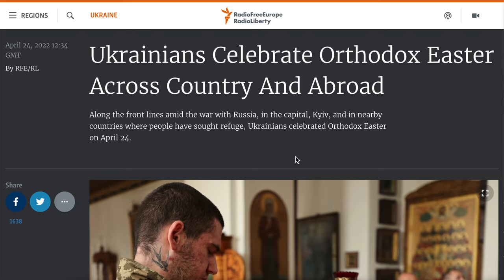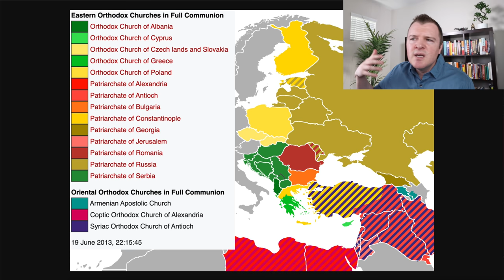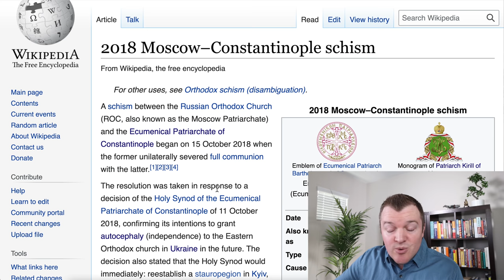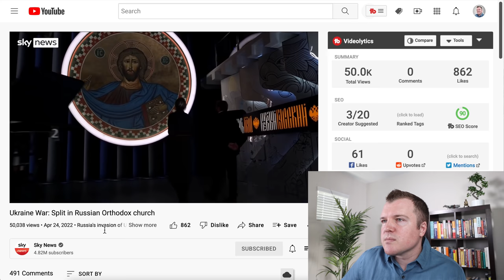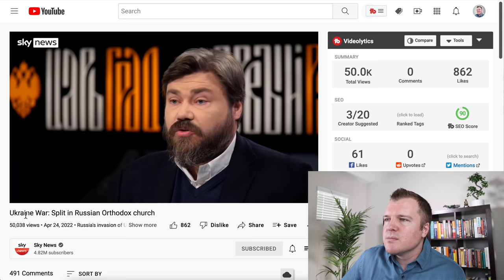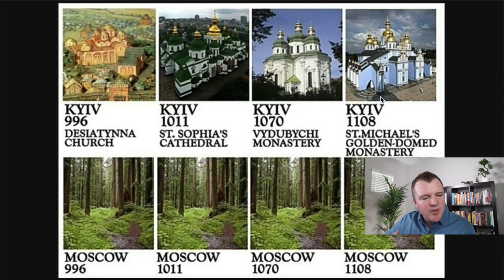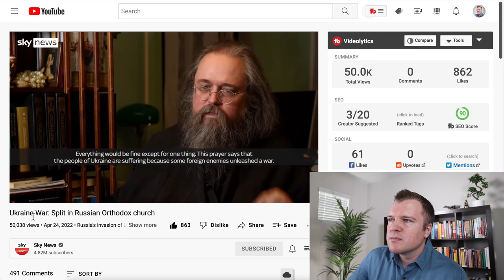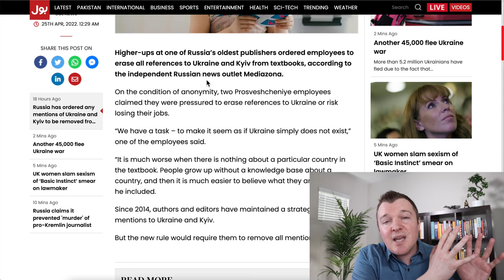The Patriarch of Moscow Looks Pretty Evil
💯 LET’S CONNECT 💯

Russia has ordered any mentions of Ukraine and Kyiv to be removed from textbooks